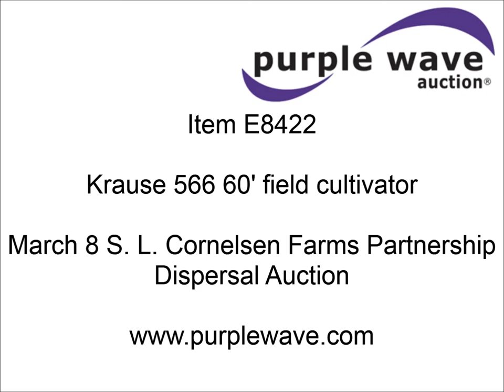Krause 566 60' field cultivator for sale | sold at auction March 8, 2013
SOLD! S. L. Cornelsen Farms Partnership Dispersal Auction

Krause 566 60&#039; field cultivator
S tine shanks
Sweeps
Three bar harrow
9.5L-15 tires
Several cylinders need seals
Serial 1047

It was located in Oxford, KS, and we sold it to the highest bidder for $25,300.